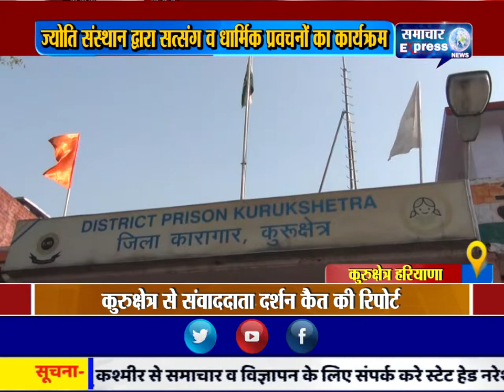कुरुक्षेत्र में ज्योति संस्थान द्वारा सत्संग व धार्मिक प्रवचनों का कार्यक्रम